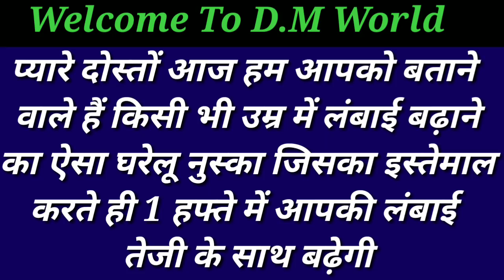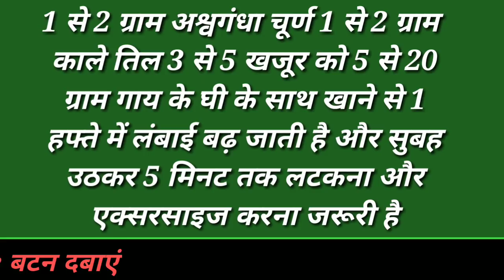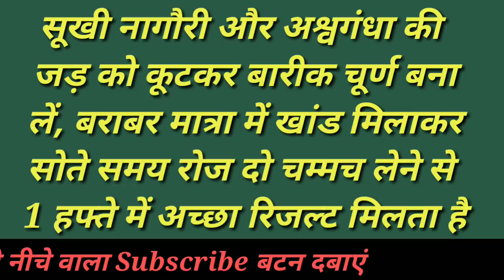7 दिनों में 4 इंच लंबाई बढ़ाने के कामयाब नुस्खे/Increase height in 7 days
Height Badhane Ka Tarika, height badhane ke tarike, Lambai, Lambai Badhane Ke Tarike, हाइट बढाने के उपाय, Increase Height, लंबाई बढ़ाने के आसान उपाय, height increase karne ke tarike, हाइट बढ़ाने की दवा, Health Tips for You, Increase Height at any age, सिर्फ 3 दिन में 5 इंच लंबाई बढ़ाये, Increase Your Height, Ayurvedic India, Sehat Ki Baat, Health Tips, Indian Health, how to increase height, lambai badhane ke nuskhe